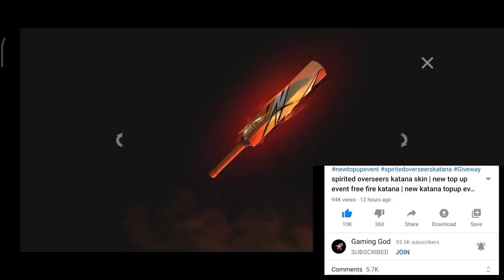new diwali topup event free fire | get free cricket master bat in free fire